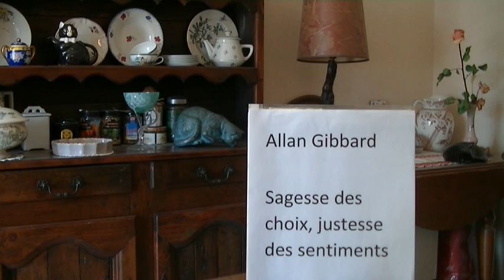Allan Gibbard: Sagesse des choix, justesse des sentiments.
Une théorie du jugement normatif.
16 / 35